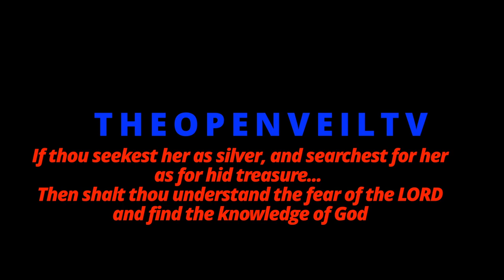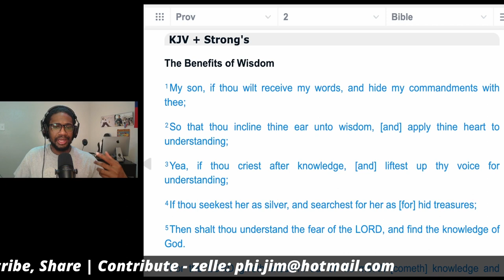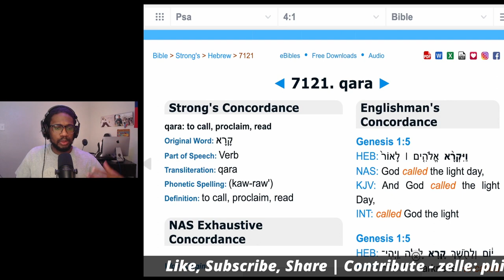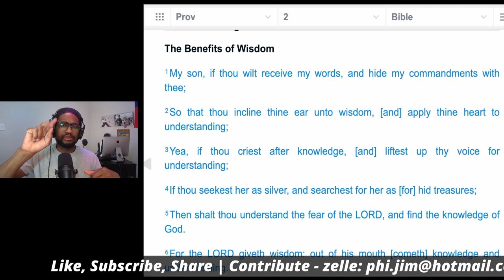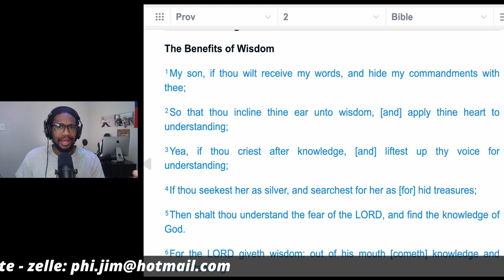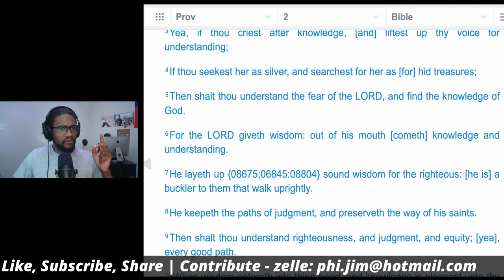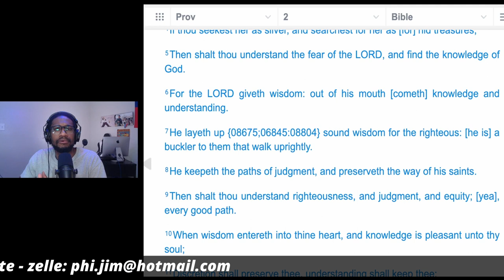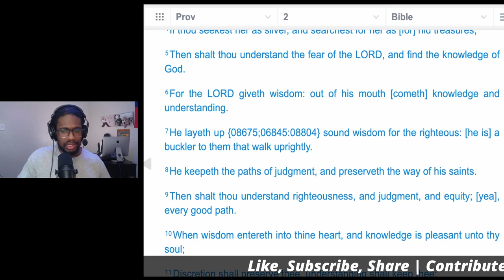THE BOOK OF PROVERBS: THE BENEFITS OF WISDOM PART 1 - 06/03/2023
If thou seekest her as silver, and searchest for her as for hid treasures;
Then shalt thou understand the fear of the Lord, and find the knowledge of God. - Proverbs 2: 4, 5